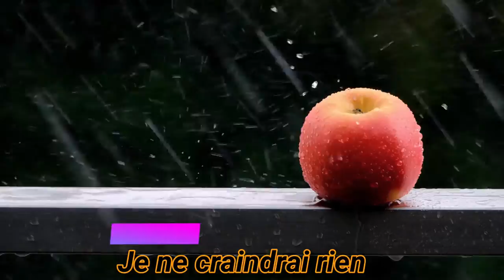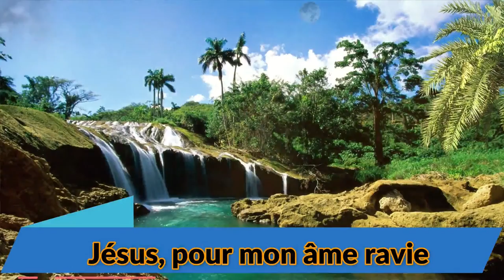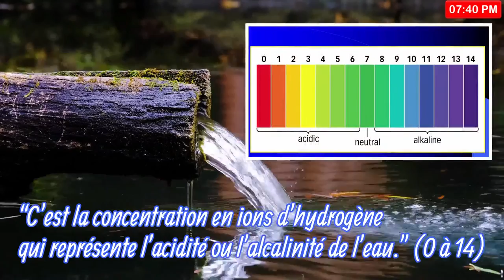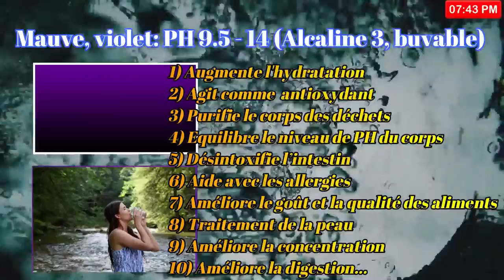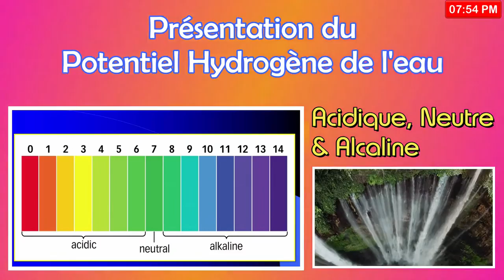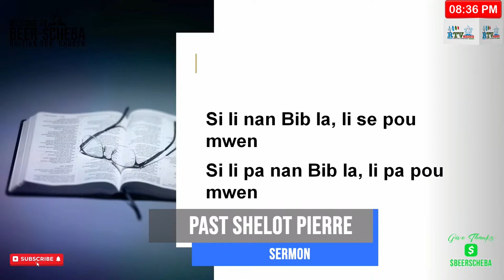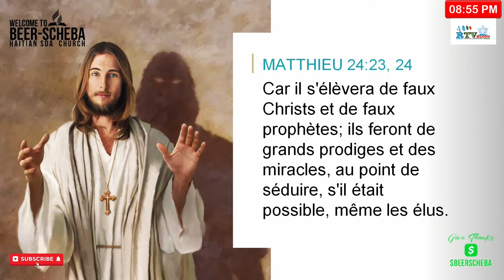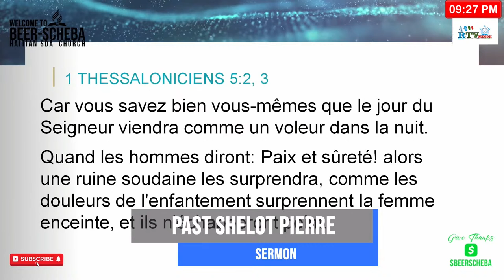14 Cris d'une victoire écrasante à l'Eglise Adventiste Gosen de Carrefour (16/8/22)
14 Cris d'une victoire ecrasante a l'Eglise Adventiste Gosen de Carrefour.   Ce programme est retransmis non seulement sur Youtube mais aussi sur Facebook, Twitter, Roku TV, Podbean, la radio MEODH. Telechargez notre toute nouvelle application pour la radio sur Google Play Store.